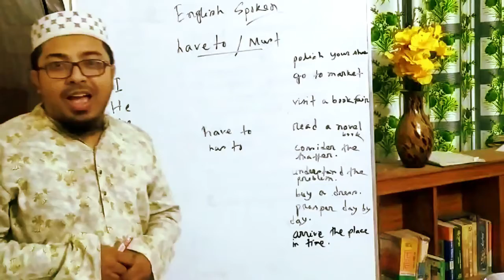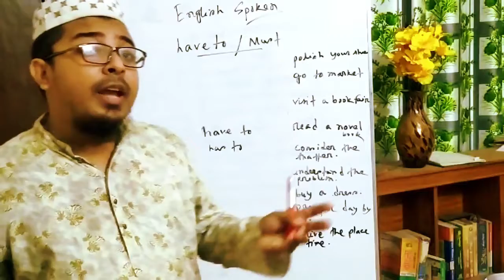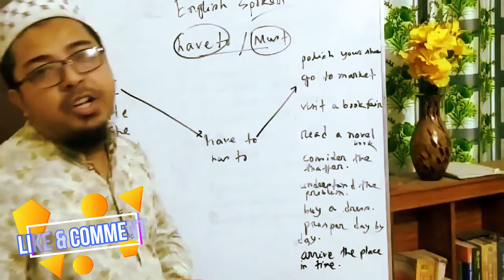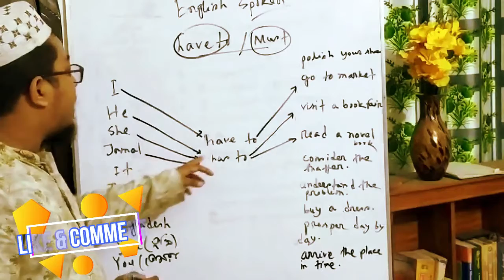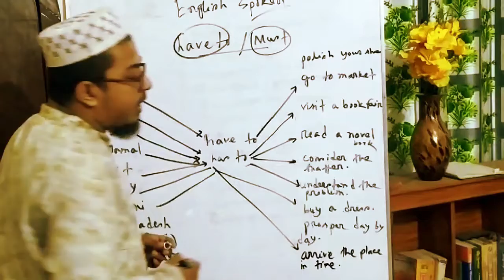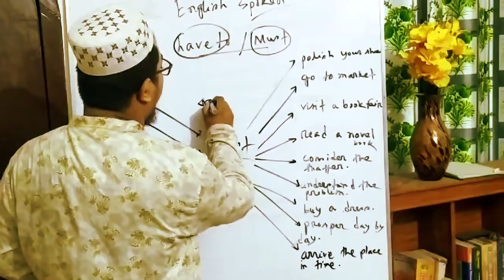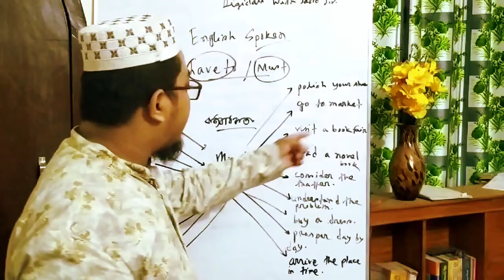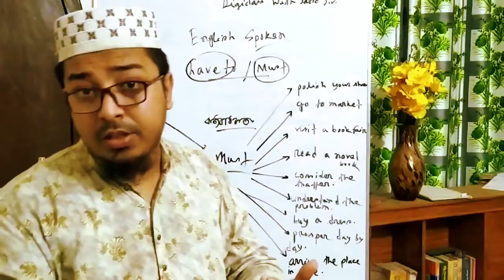Most Common Expressions in English Speaking||Use of 'Have to' & 'Must'||Bangla to English||Class 1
Hello viewers and my dear Students, Assalamu 'Alaykum
I hope everybody is fine. This video contains some important and most common expressions in the uses of English speaking which we need to use very often. I expect, after watching this video,  you will be able to use it during your speaking in English.

Best Regards.
Md. Sazid Hassan
BBA, MBA in Marketing, FBS, DU
Lecturer, Marketing
Chuadanga Govt. College.